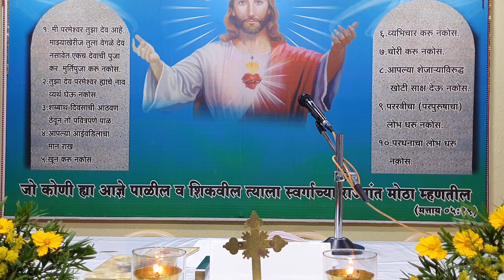सीरो-मलबार पवित्र बलिदान - डीवाईन आश्रम रिट्रीट सेंटर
सीरो-मलबार पवित्र बलिदान - डीवाईन आश्रम रिट्रीट सेंटर, अहमदनगर, महाराष्ट्र